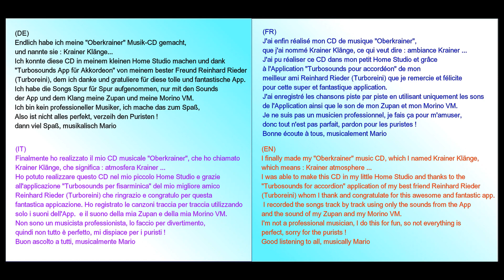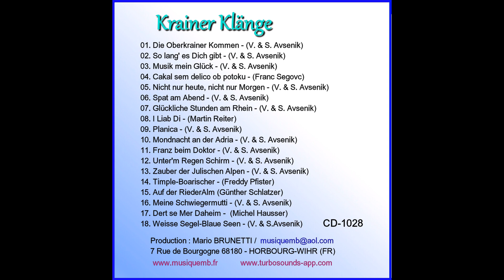Mario BRUNETTI - CD KRAINER KLÄNGE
Mon CD Krainer Klänge CD-1028 / 06-2021